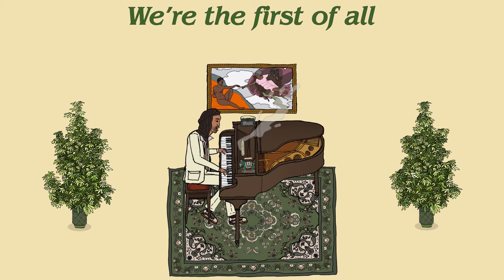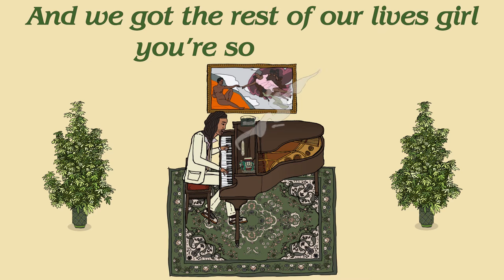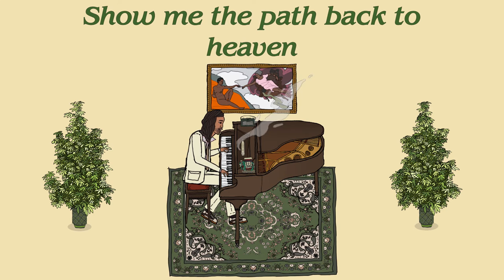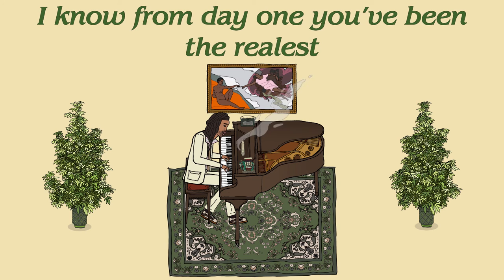Josh Barry - Adam In The Evening (Lyric Video)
Do you know the feeling when you love a song and find yourself humming more than singing? Maybe singing the occasional word and one hooky line from the chorus? Well, worry no more because here we have the official lyric video for the hit singe, Adam In The Evening, from London-born soul sensation Josh Barry.

To see more of this magical voice, follow Josh (me lol) on the below links.

Big love guys, JB x